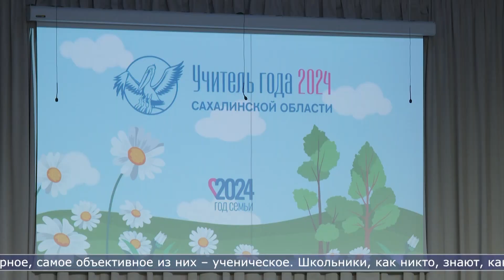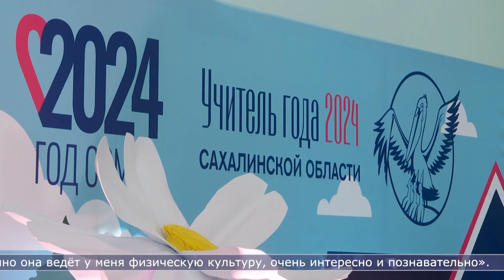29.03.2024 Конкурс «Учитель года-2024» на Сахалине вышел на финишную прямую